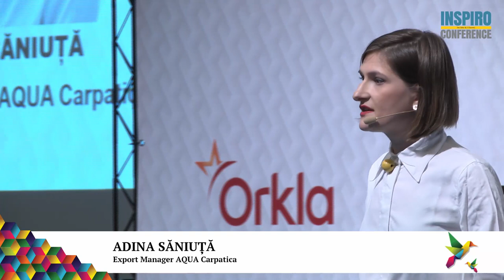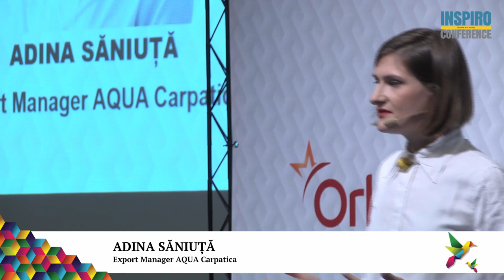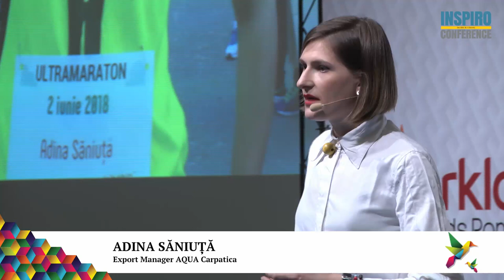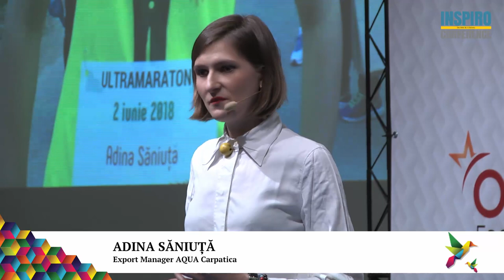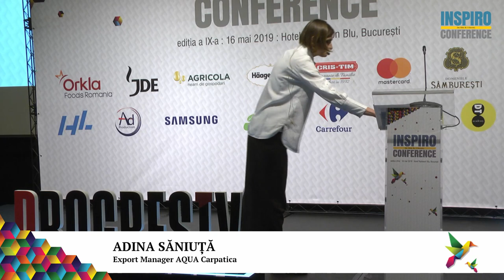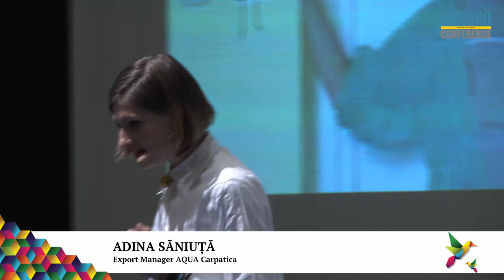Adina Saniuta @ Inspiro Conference 2019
Cine rămâne după ce te dezbraci de funcții?
Sunt cu adevărat importante funcțiile, ne definesc ele calitățile sau sunt doar o modalitate de a ne încadra în tipare ușor de perceput de către societate? Vă invit să facem împreună o călătorie într-un viitor în care doar umanitatea contează, iar singura „funcție” asociată numelui nostru este cea de OM.